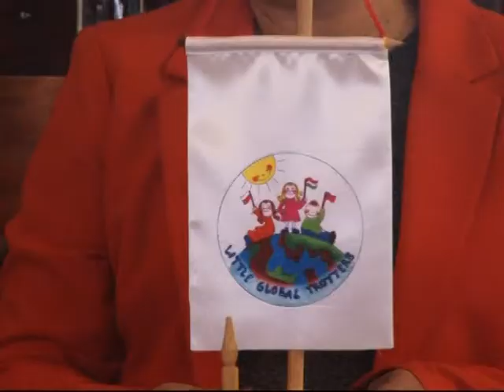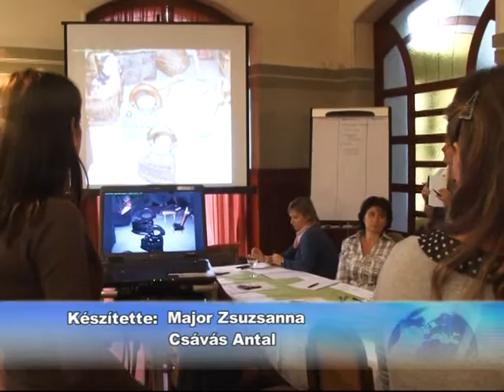Török és lengyel óvodások tanulnak magyarul és ismerkednek a magyar kulturával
Török és lengyel óvodások tanulnak magyarul és ismerkednek a magyar kulturával annak a pályázatnak a keretében, mait az újvárosi óvodával közösen valósítanak meg. A projektben résztvevő óvodák pedagógusai Makór látogattak.

Az újvárosi óvoda vendégei voltak azok a török és lengyel pedagógusok,akik a három ország együttműködésében valósítják meg a kulturák közös megismertetését az óvodásokkal. A
projekt keretlben egymás nyelvét, szokásait, jáékait és táncait is megtanulják az ovisok.

Hepp Attiláné, óvodavezető, Újvárosi Óvoda

Güler Őzgelik, óvodavezető, Nazili, Törökország

Jadwiga Szpruch, óvodavezető, Radomsko, Lengyelország